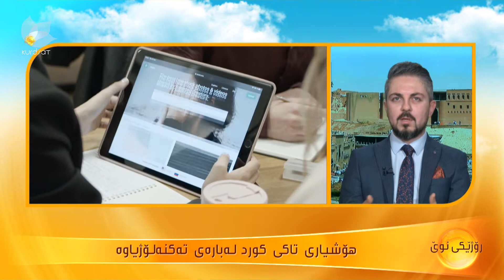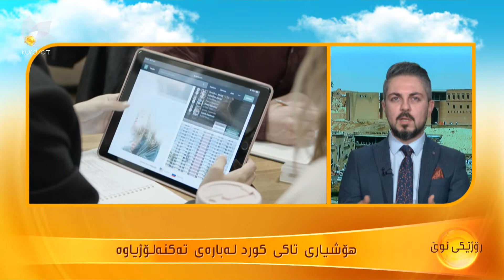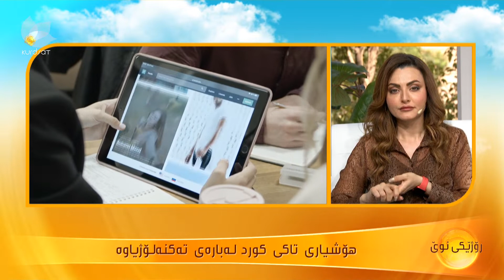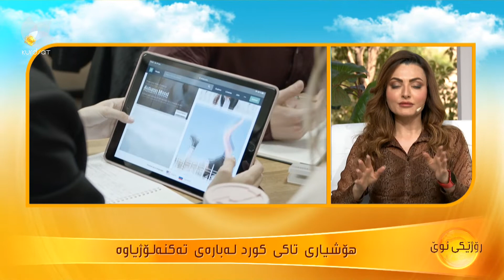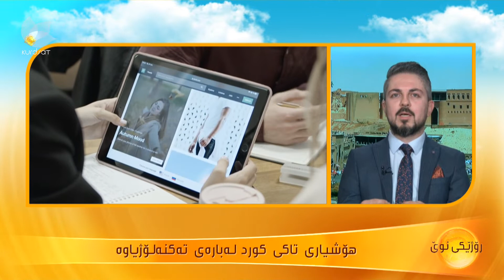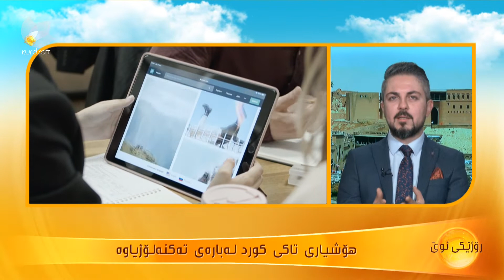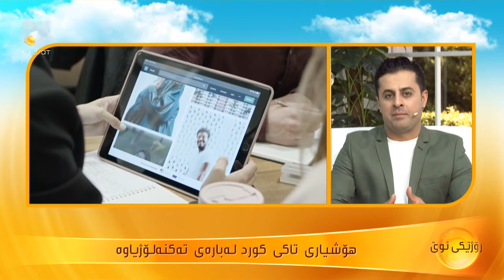هۆشیاری تاكی كورد لەبارەی تەكنەلۆژیاوە